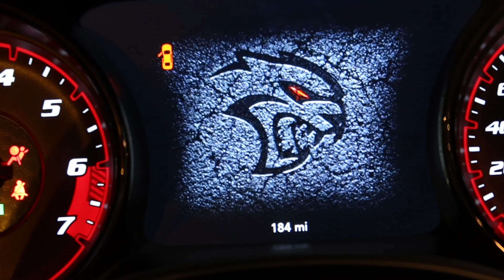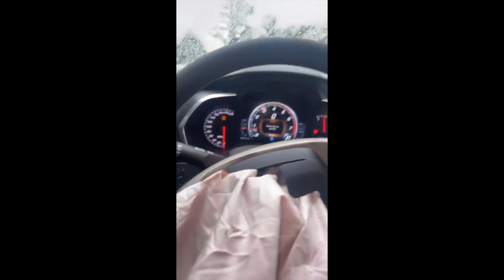Did We Really Total Out Brand New C7 Z06 Corvette In 2 Hours ??!! Must Watch !!!!!!!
10K Will Unreleased Check Him out on instagram.
Hit that post bell for me!